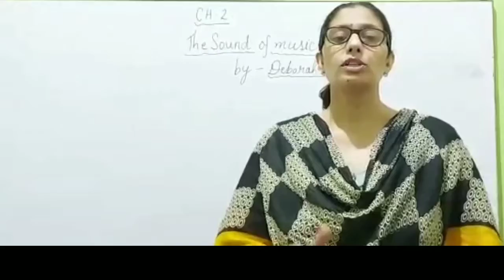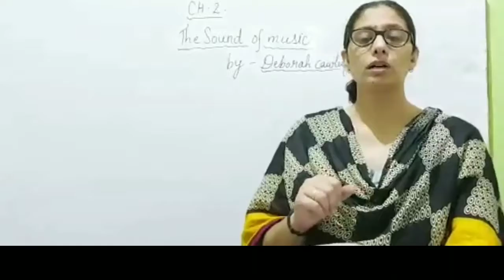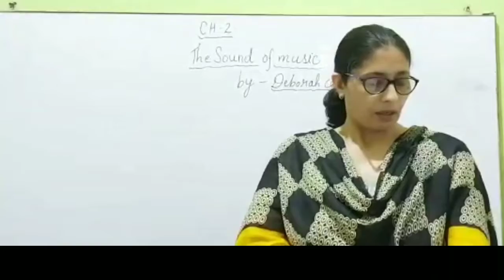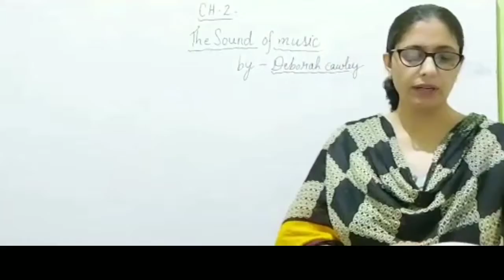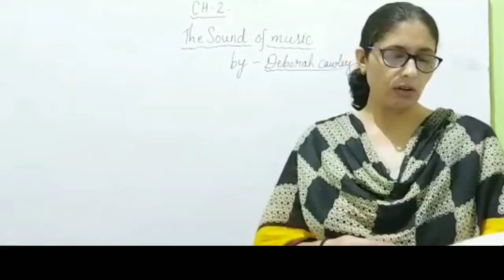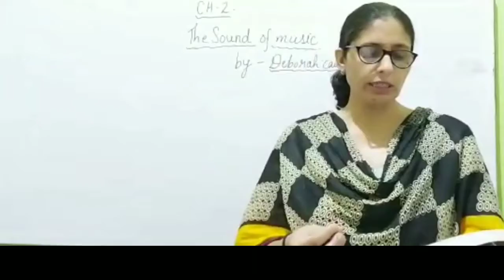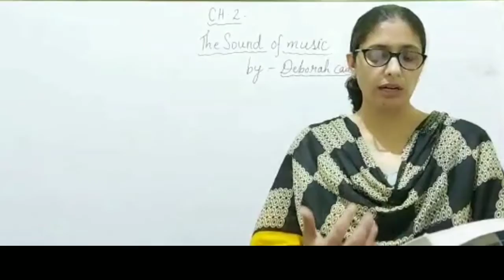The Sound of Music, By - Deborah Cawley